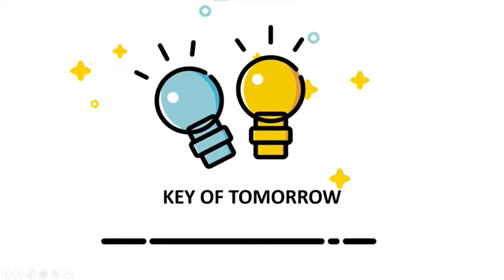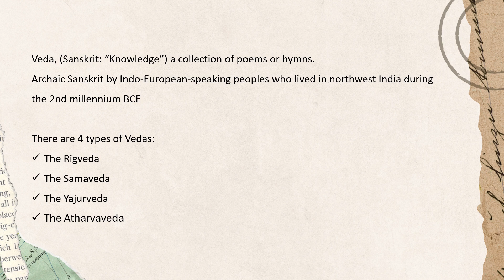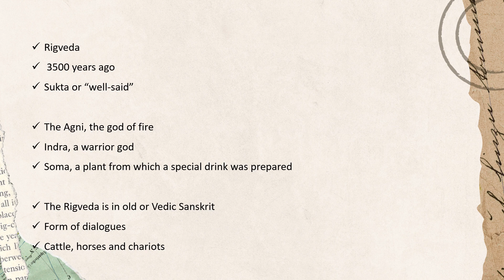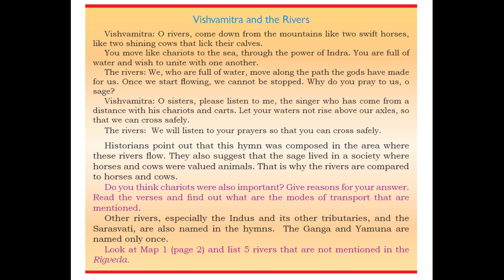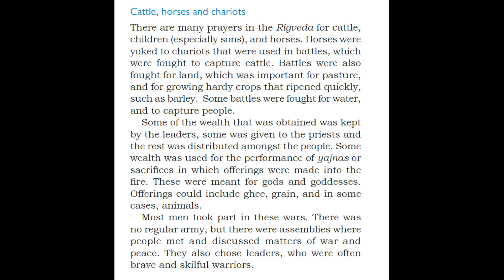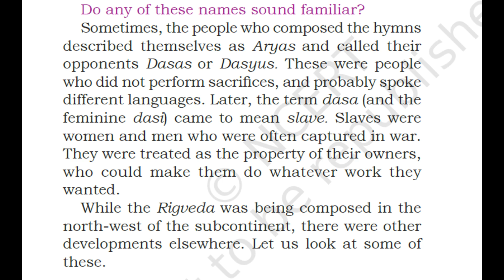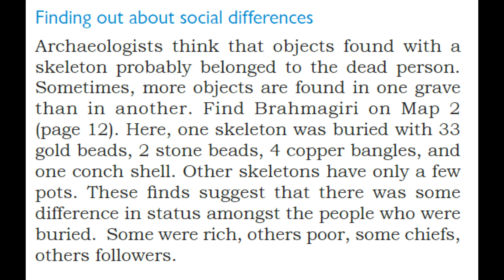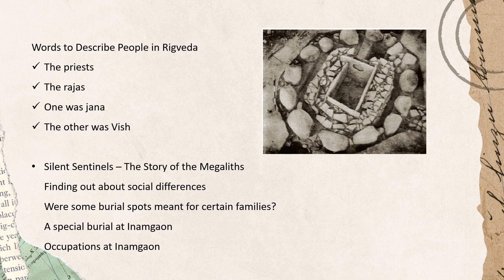NCERT Class 6 | OUR PAST 1 | Chapter 4 | Tamil | What books and burials tell us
In this video lecture we are starting series on NCERT subjects for competitive exam point of view. ! This video contains the explanation for chapter four of NCERT OUR PAST 1 Do watch..